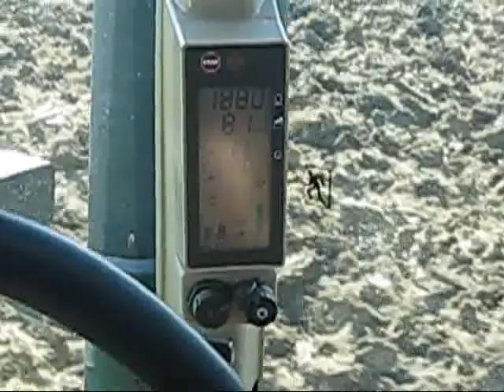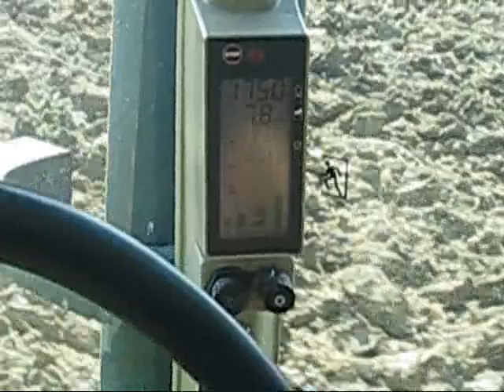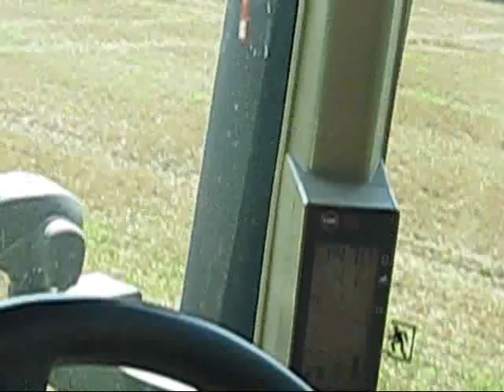john deere 8530 e dissodatore a 5 ancore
john deere della stalla sociale di monastier terreno da spianare
prox video domani della spianatura...